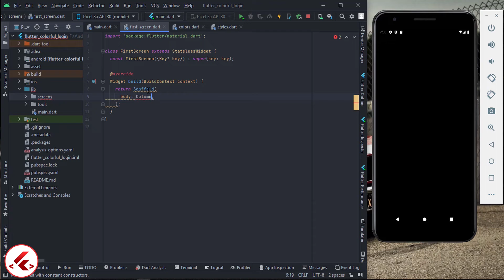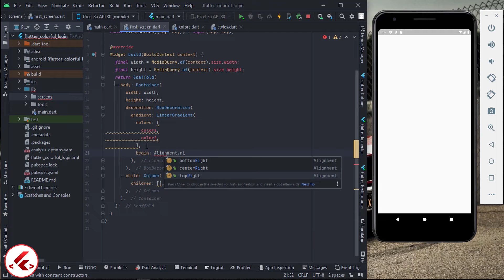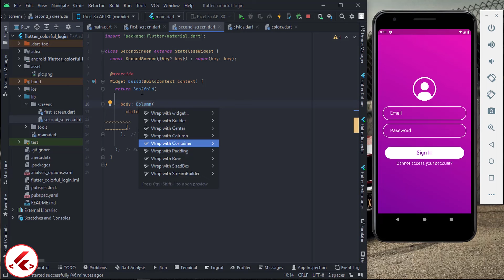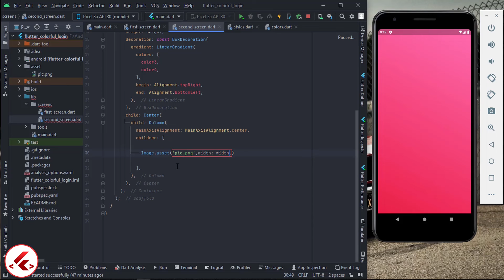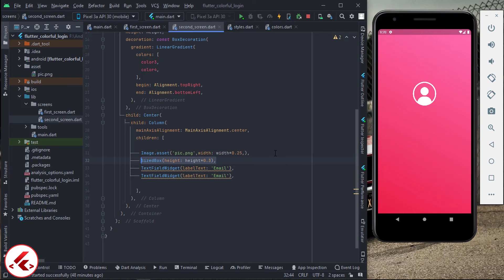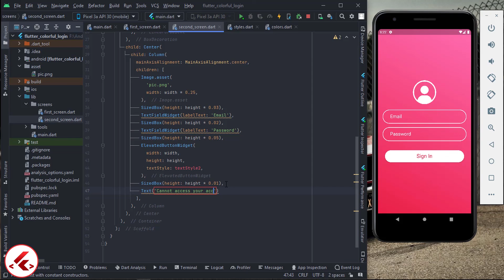Flutter - UI Design | Colorful Login Screen | Authentication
In this part of the user interface tutorial with Flutter, I want to teach you a simple colorful authentication screen.
So stay with me until the end of the video.
👉Ask me questions
Suggested tutorials for you:
🚩Know more about me
▬ Contents of this video  ▬▬▬▬▬▬▬▬▬▬
0:00 - Intro
0:18 - Design First Screen
7:17 - Design Second Screen
11:12 - The End